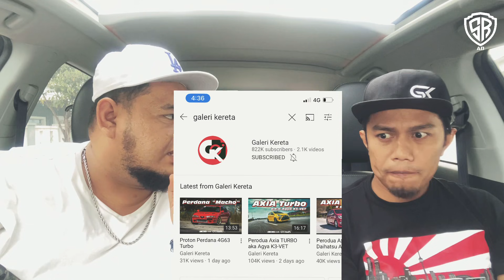Along sr super rocket prank galeri kereta